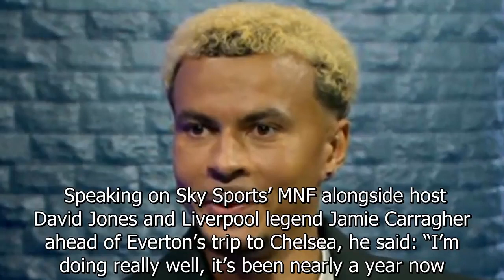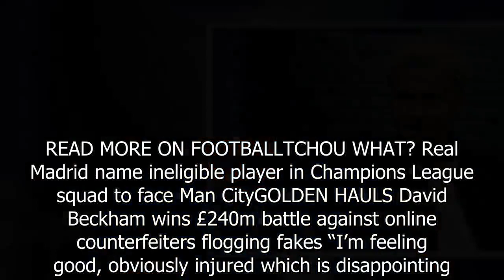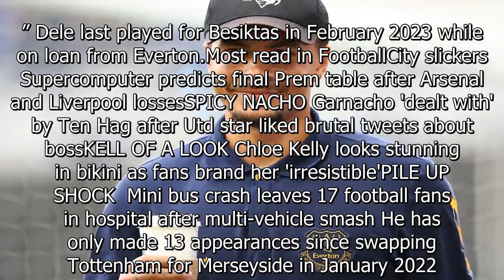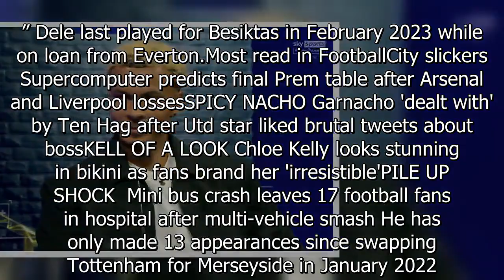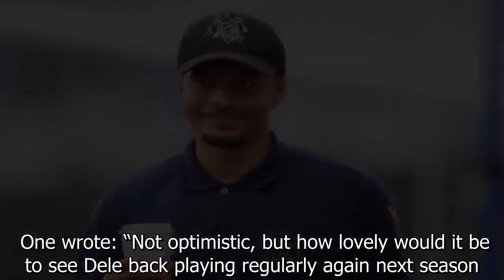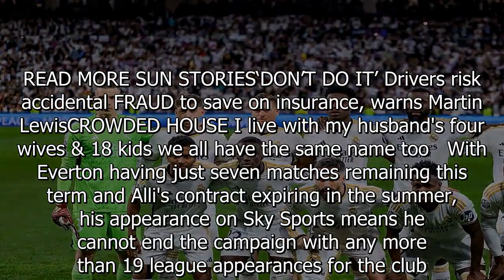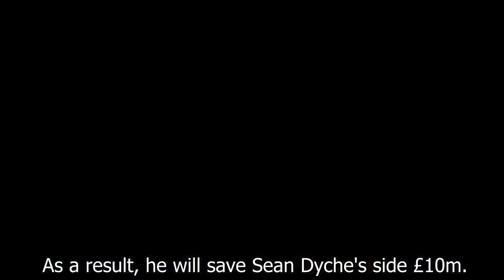Dele Alli hailed for opening up on mental health battles as he stars on MNF